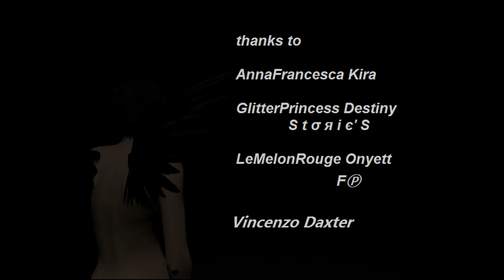bipolar mood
3.bipolar mood
thanks to Zorro to suggest the mask